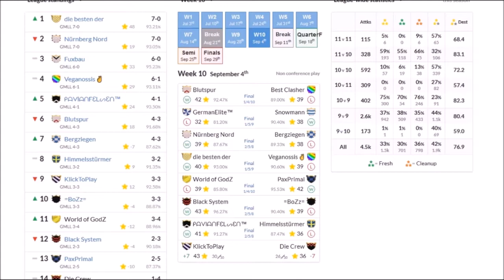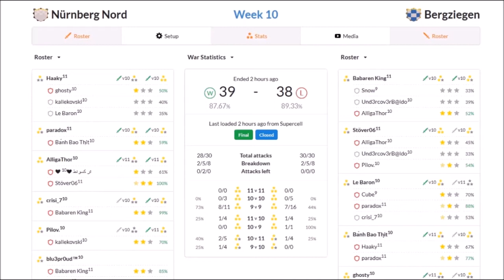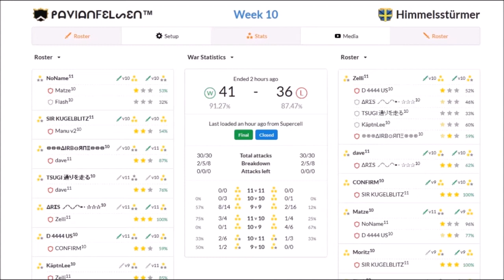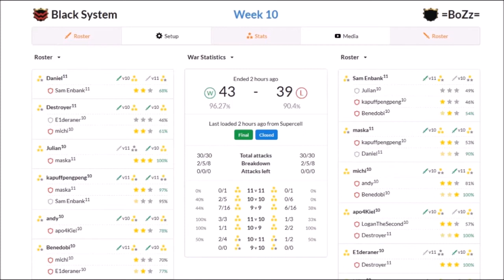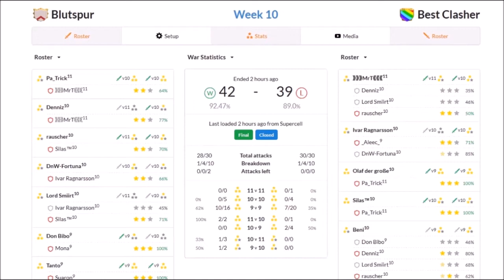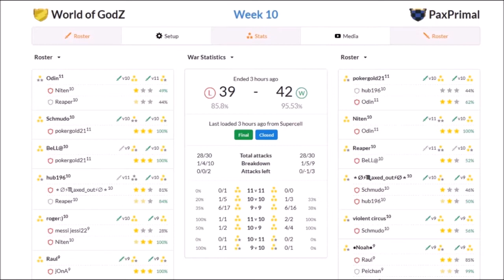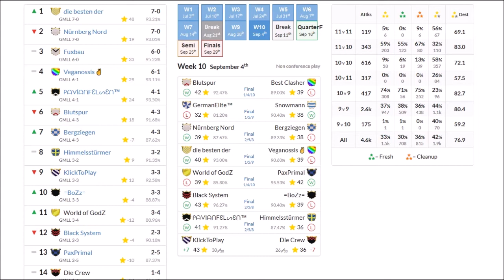GML Recap Lite Liga Woche 10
Hier das Recap des zehnten Spieltages der Lite Liga der Season 2 der GML.

Aktuelle Statistiken gibts auf warmatch.us/leagues/26